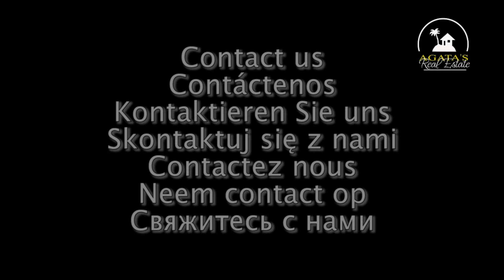Casa en Puerto de la Cruz, Tenerife, 550.000 EUR